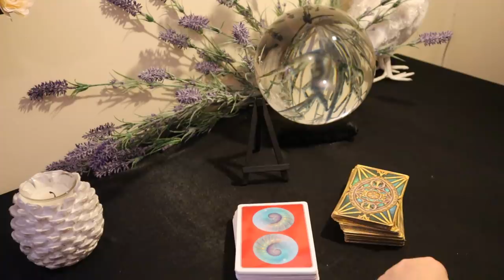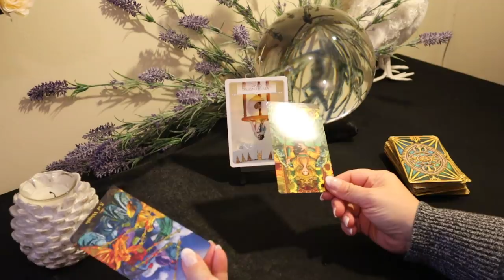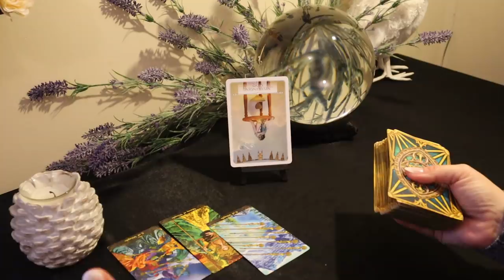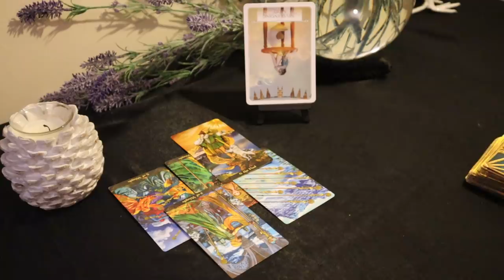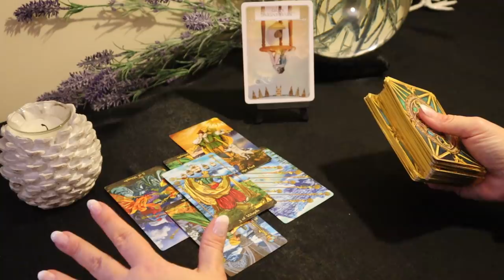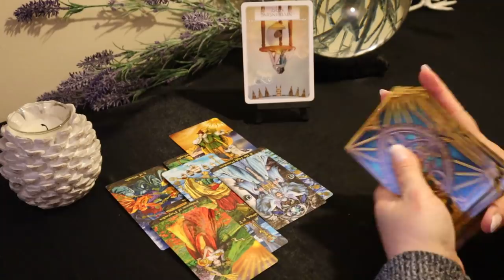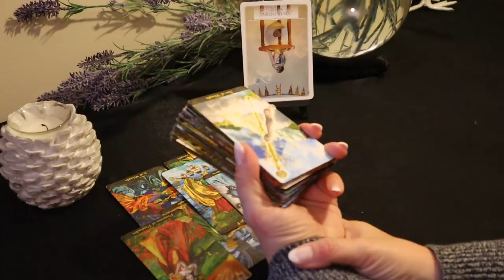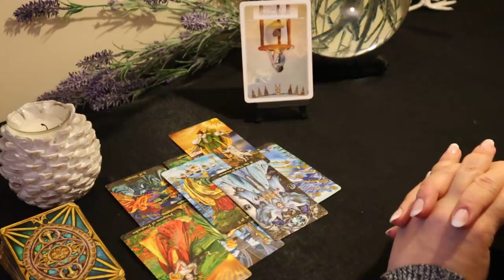The Daily Vibe...Big Bold Move.....Daily Tarot Reading January 20